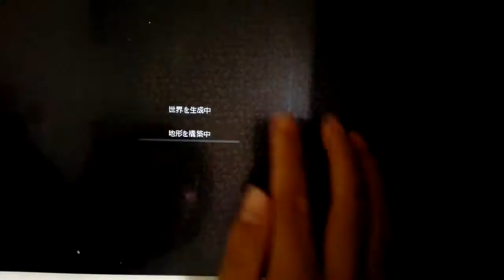マインクラフト 実況パート11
電車太陽六歳が洞窟を掘ります。